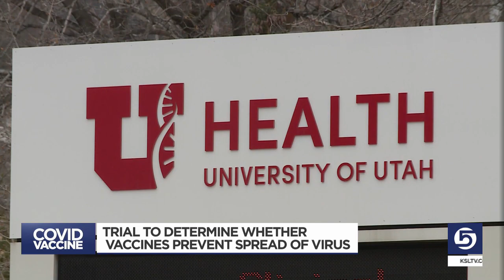Trial Underway To Determine Whether COVID-19 Vaccines Prevent Spread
Researchers in Washington state have launched a nationwide clinical trial to answer one of the lingering questions about the COVID-19 vaccines — whether they prevent infection as well as spread and transmission of the virus.